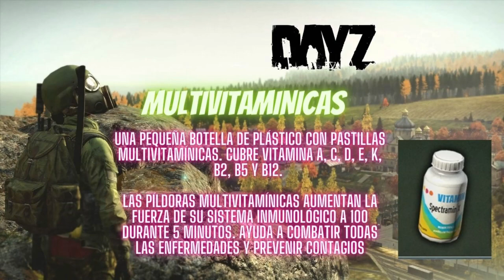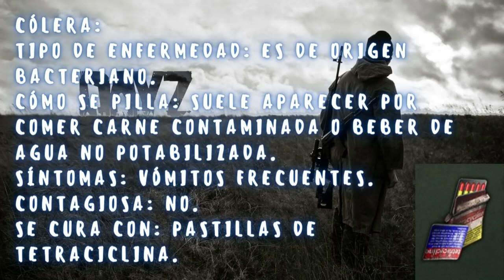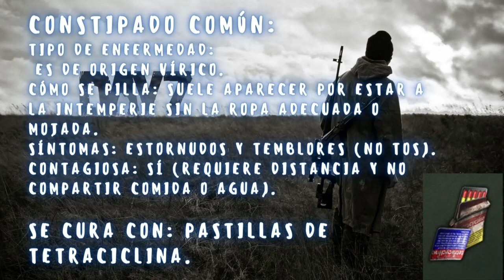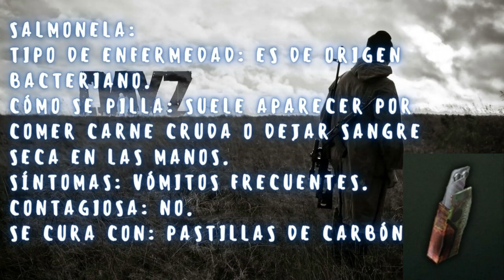🧟 DAYZ PS4 PS5 💊 como no MORIR en el INTENTO / guia ENFERMEDADES MEDICAMENTOS / gameplay ESPAÑOL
GUIA COMO CURAR ENFERMEDADES Y MEDICAMENTOS DISPONIBLES EN DAYZ